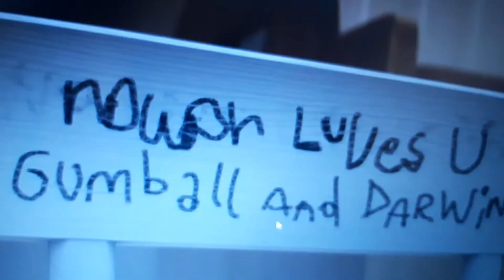Rivalen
Anais is net geboren en Gumball en Darwin zijn vreselijk jaloers op haar. Anais reageert daarop met een soort baby-oorlog.